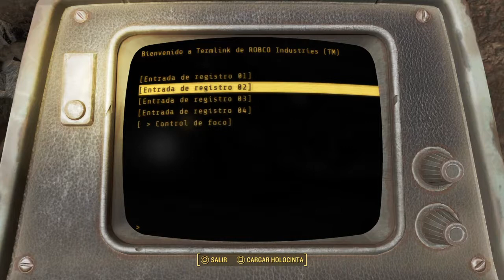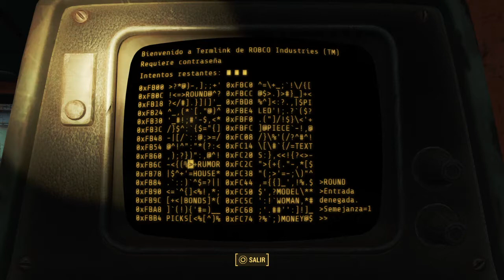Fallout 4 | Capitulo 47